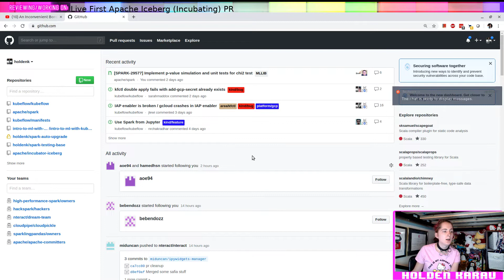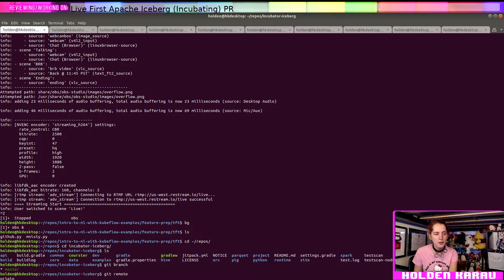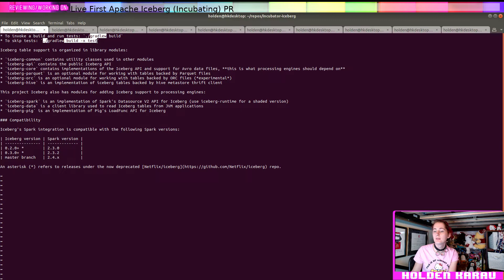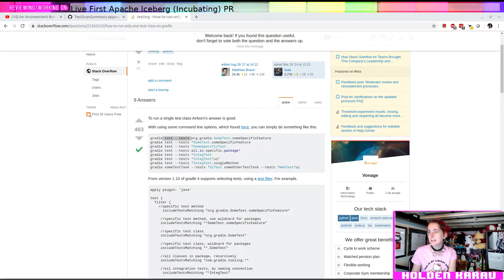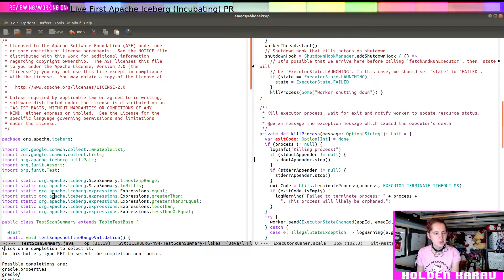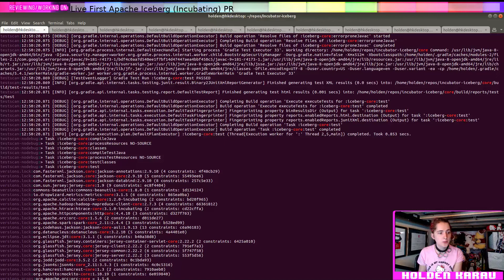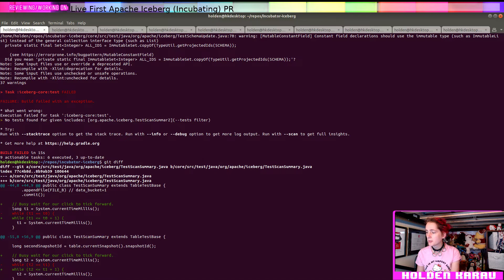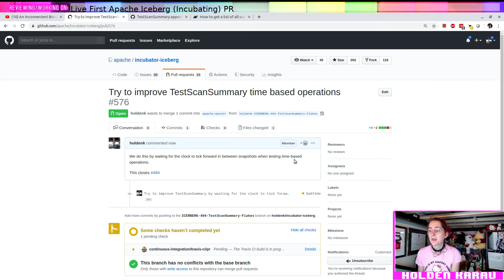Live Code - First Apache Iceberg PR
Join me for fixing a relatively small issue in Apache Iceberg and see how to make a first PR to a new project.
You can check out my previous stream where I get set up with Iceberg and discover the issue